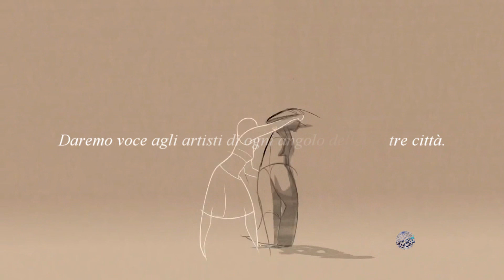Auguri degli artisti del teatro.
Abbiamo dato le parole alle note.
Abbiamo dato le note alle immagini.
Abbiamo presentato scrittori e danzatori.
Attori e cantanti, musicisti, compositori e pittori…
Daremo voce agli artisti di ogni angolo delle nostre città.
Arti Libere, è…
Arti Libere©, web magazine di arte, cultura e spettacolo.